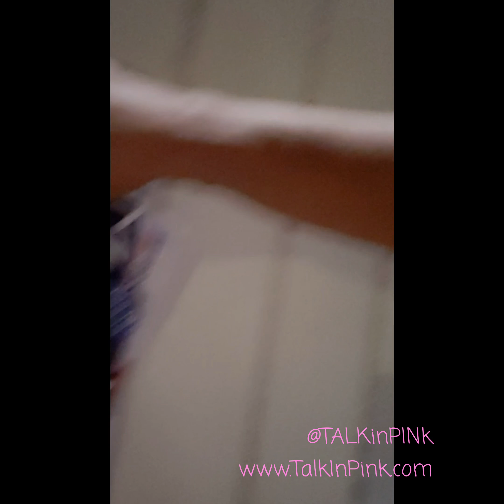SuperFatTuesday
My first time voting in a very long time. Thanks to...